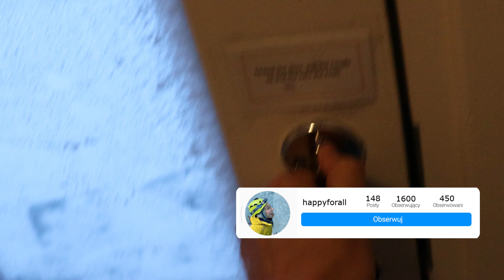DAY 2 Najsłynniejsza góra Islandii KIRKJUFELL i ARNARSTAPI [4K]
Jako człowiek gór ten dzień jest spełnieniem jednego z marzeń